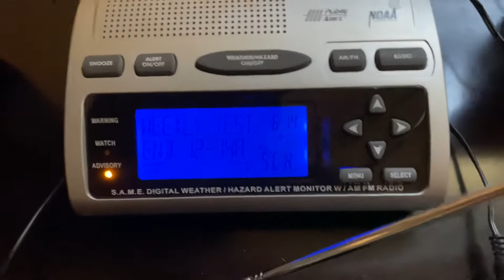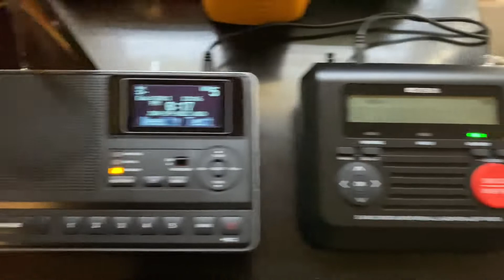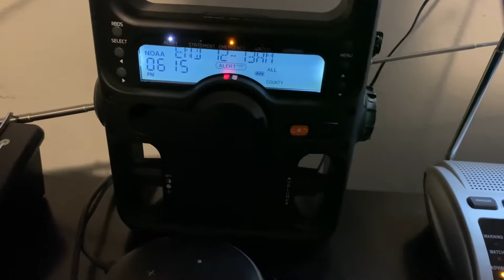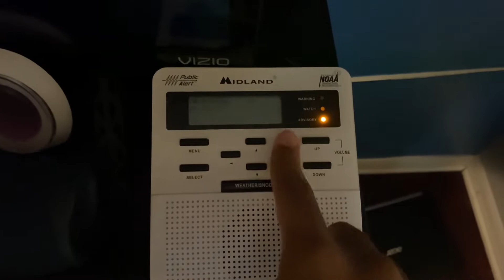AFTERNOON GLORIES - KPS505 Required Weekly Test - 6 PM (EAS #364)